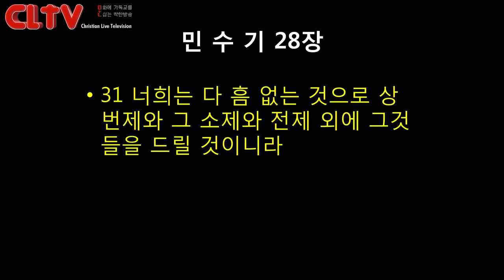CLTV파워메시지_2017.7.2_에덴교회(곽성덕 목사)_'맥추절에 주신 믿음의 원리'